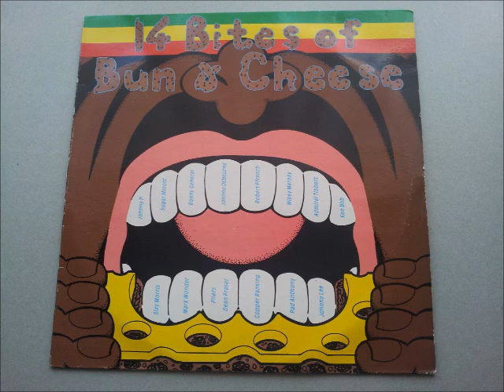14 Bites Of Bun And Cheese Album